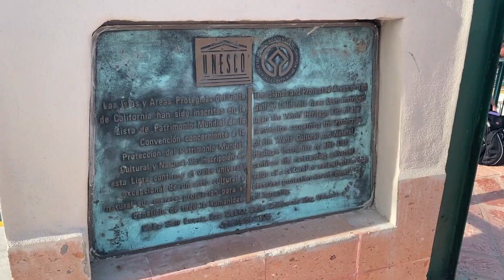A Week in Cabo, Mexico!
Val and I spend a relaxing week at the Villa del Arco Beach Resort in Cabo, Mexico.